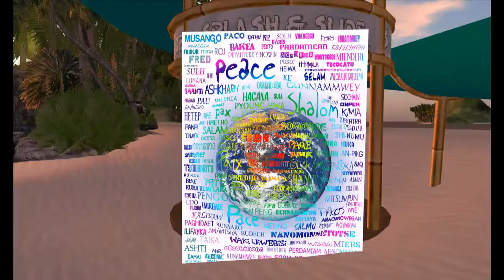Test in Pummelvision